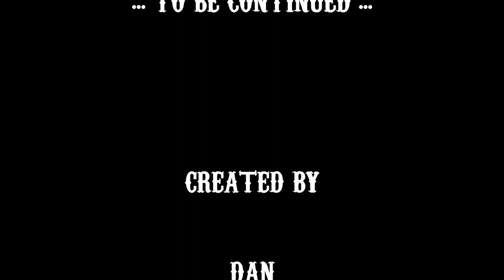Warnham School - Stop Animation Project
Dan, Oliver, Sean & Qai create 'Slender Man'